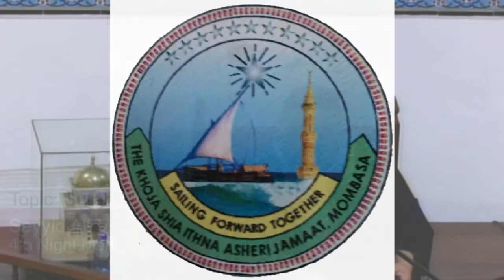4th Night Mahe Ramadhan 1439 AH - Seyyid Ali Murtaza Zaidi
4th Night Mahe-Ramadhan 1438 A.H/ 19th May 2017.
Surah Luqman
Seyyid Ali Murtaza Zaidi